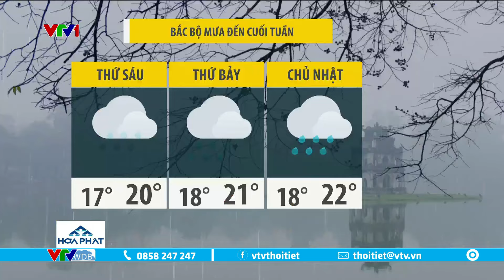Dự báo thời tiết 6h15 - 11/01/2024 | Bắc Bộ mưa đến cuối tuần | VTVWDB